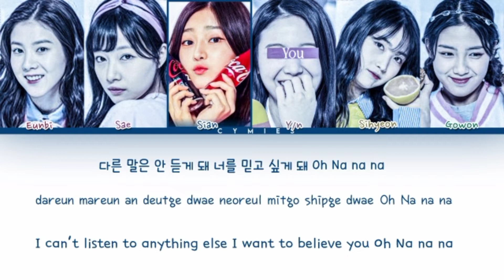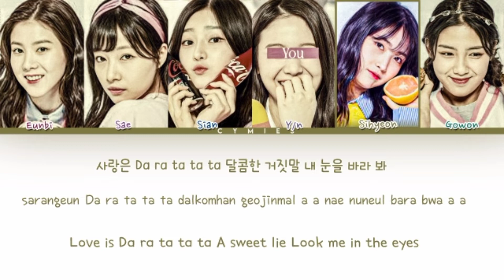PRODUCE 48- 'Rumor' 6 Members (You A As Members) (Lyrics Color Coded Eng/ Rom/ Han)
You- 37.23
Eunbi- 26.69
Gowon- 25.70
Sihyeon- 22.26
Sian- 22.30
Sae- 07.70

My bias- Sihyeon and Eunbi

End :)